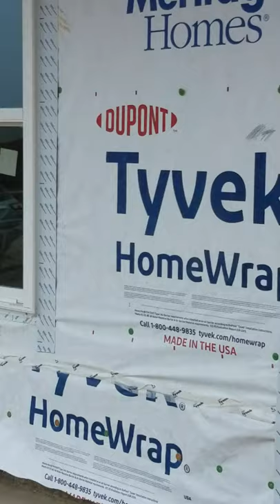USA house construction - Bricks used on outside walls